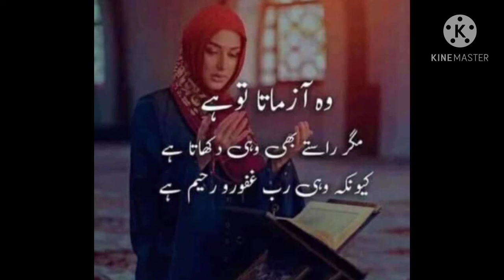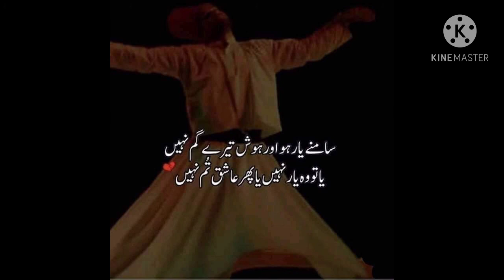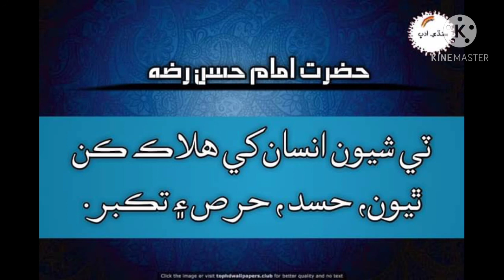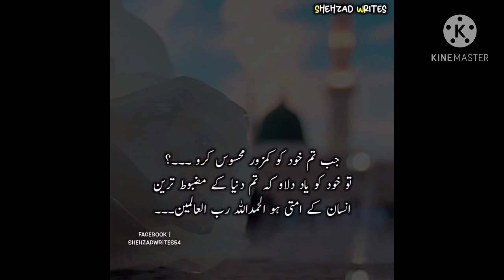Khutbah Haji Inayatullah